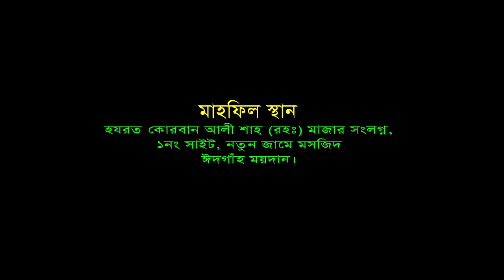কারবালার মর্মান্তিক ঘটনা | Bangla Waz | Mawlana Mosharaf Hossain Helali | Azmir Recording | 2017